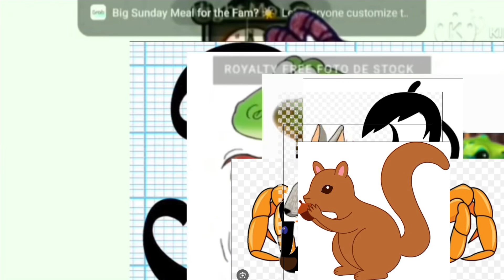Hickory dickory dock hippo 🦛